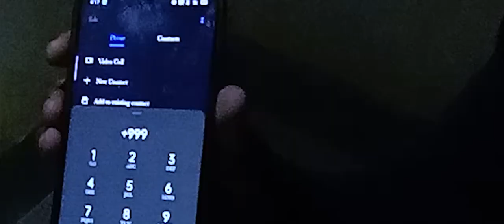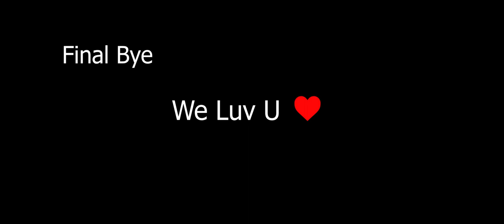Yarana? - Short Film | APR Guys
A APR Originals presentation❤

Cast - Ashmit Biswas, Piyush Sarkar, Rohan Das, Suvodeep Mondol, Tanmoy Nath, Arindam Ghosh & Beprodeep Das
Director & Editor - Rohan Das
Writer - Ashmit Biswas, Piyush Sarkar & Rohan Das
DOP - Piyush Sarkar & Nobita
Crew - Suvodeep Mondol, Tanmoy Nath, Arindam Ghosh, Beprodeep Das & Rohit Das
Location - Kritatya Raychoudhuri
Production - APR Guys

1) Music used :  " Dark Horror Theme " composed and produced by "Vivek Abhishek"
2) Music used :  " HORROR THEME " composed and produced by "Vivek Abhishek"
By - World Music OFCL
4) Music used :  " The House" composed and produced by "Vivek Abhishek"